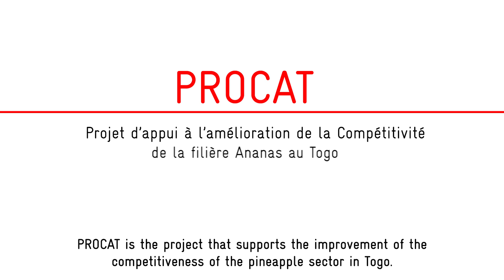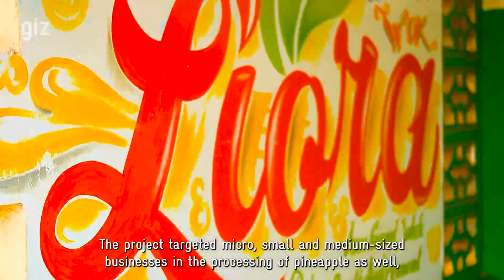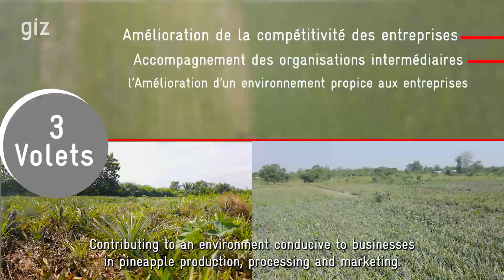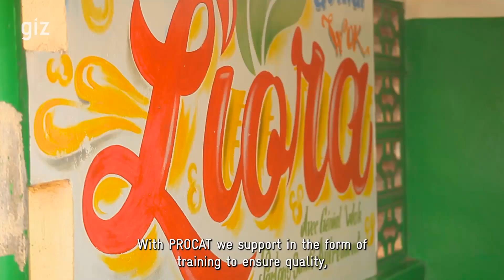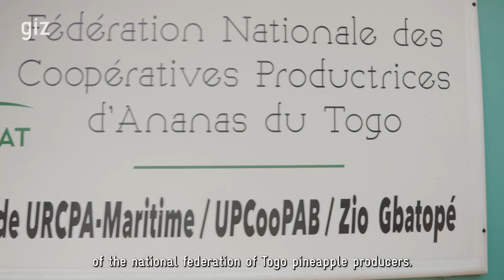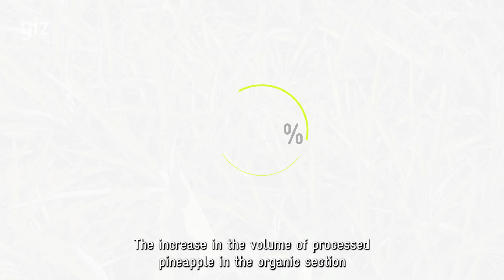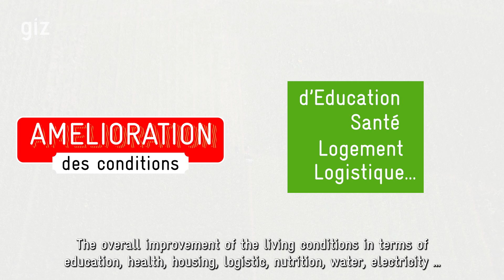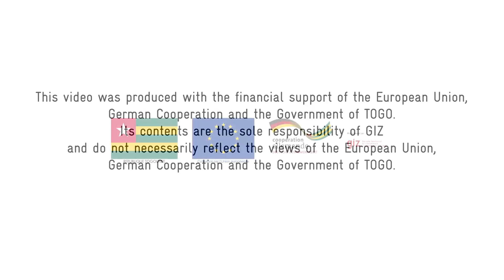Togo- Accroître les revenus des agriculteurs et créer des emplois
Le Projet d’appui à l’amélioration de la compétitivité de la filière Ananas au Togo (PROCAT) lancé en 2019 a permis d’améliorer la compétitivité de la filière ananas au Togo à travers l’amélioration des revenus des petits producteurs et la création des emplois.

Au bout de ses 4 années de mise en œuvre, les résultats sont satisfaisants avec des impacts tangibles sur la vie des bénéficiaires. Point complet des réalisations dans ce documentaire réalisé par la coopération allemande (GIZ).